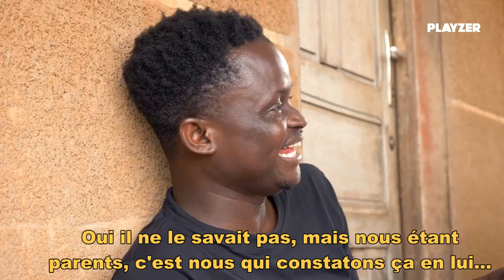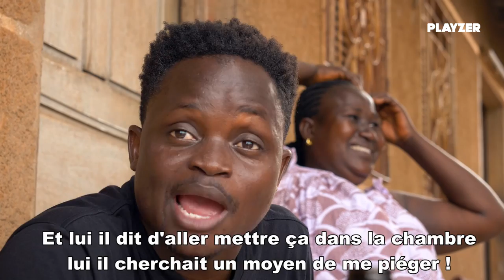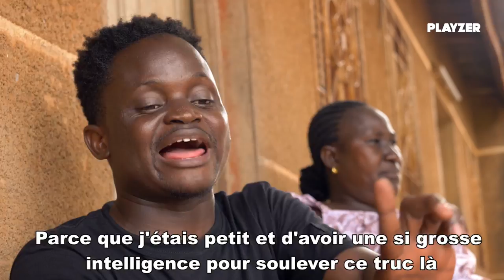LA RÉACTION DE MON PÈRE APRÈS MON PETIT SUCCÈS EN FRANCE ! (vlog Afrique #9)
🔥 Les potos, une petite vidéo bonus de mon Vlog en Côte d'Ivoire ! Vous allez découvrir mon retour avec mon père et ce qu'il pense de mon petit succès en France !! 😂😂

D'ailleurs merci à vous tous qui me soutenez à chaque vidéo !!

J'espère que vous avez aimé me suivre pendant ce voyage et que vous avez pris plaisir à découvrir mes racines !!

On se retrouve bientôt pour de nouvelles vidéos ! 👍

Toujours réalisé par Quentin Defrance.

Suis nous sur nos réseaux !

Produit par PLAYZER.